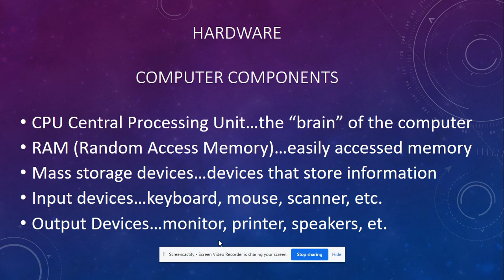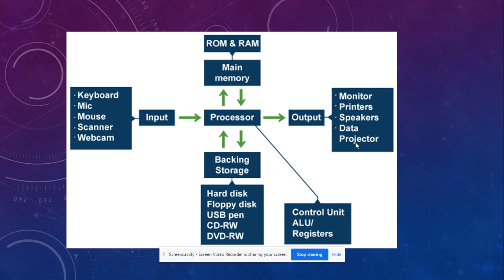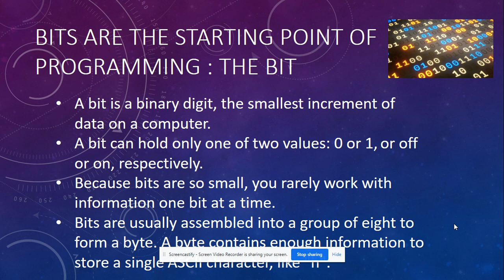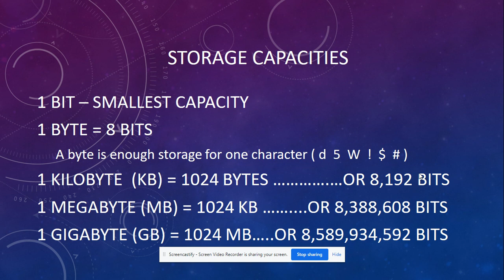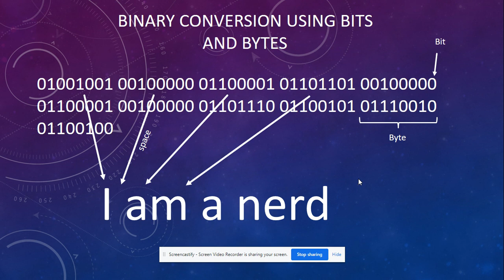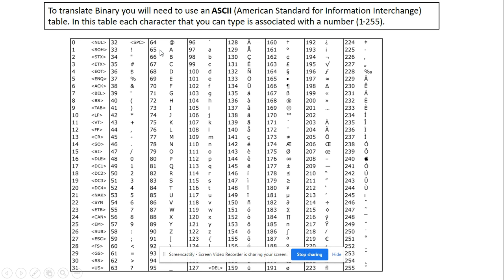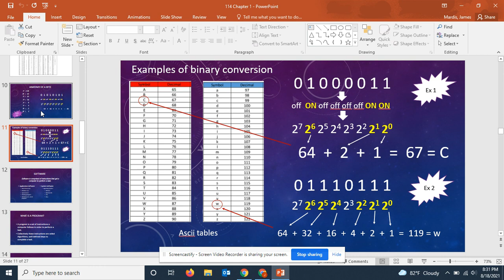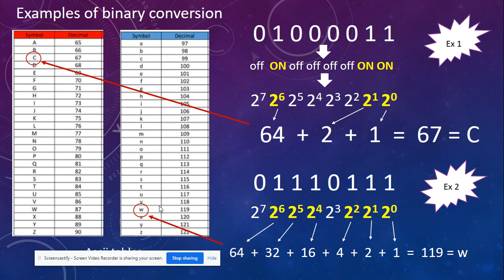Chapter 1 Part 1